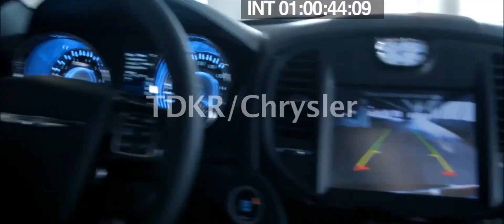"The Dark Knight Rises/Chrysler TV Spot" by Christopher W.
It is an honor to work with this incredible media provided by Warner Bros./Christopher Nolan/Chrysler and I hope everyone likes my :25 second spot!

(553)